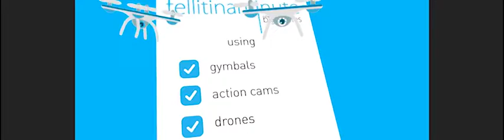tellitinaminute | Corporate videos for you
In only a few steps creating your short film telling a big story